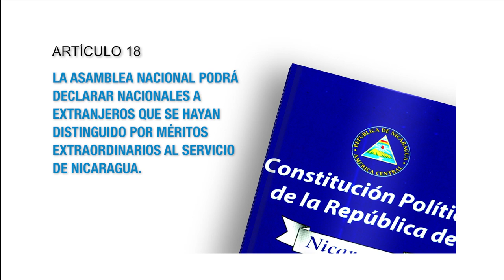Constitución Política Artículo 18